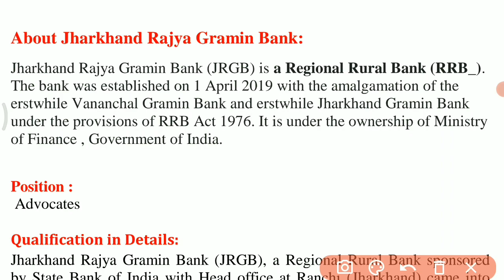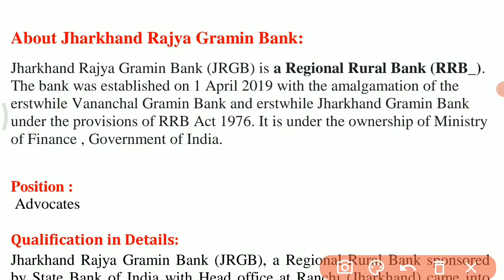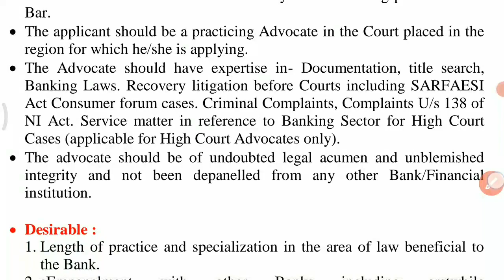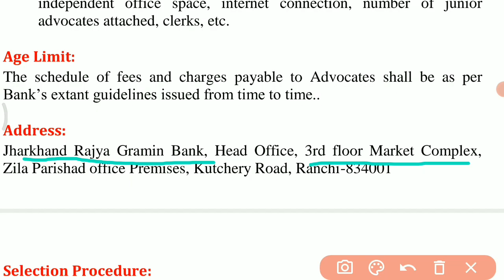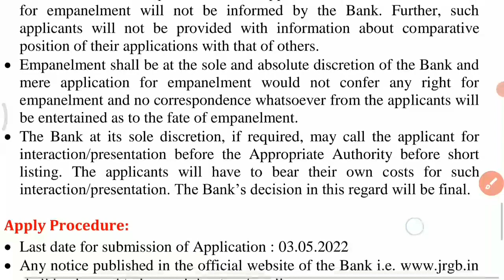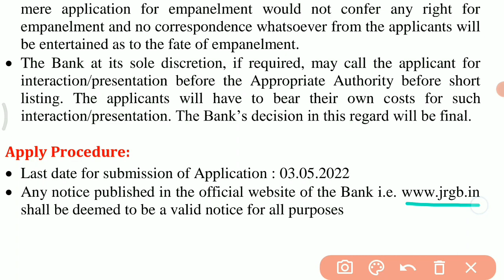Empanelled Advocate In Jharkhand Gramin Bank, Ranchi || Opportunity For Law Graduates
Username: @THE_LEX_LEGUM

Click here to know more and apply for the Empanelled Advocate's Job